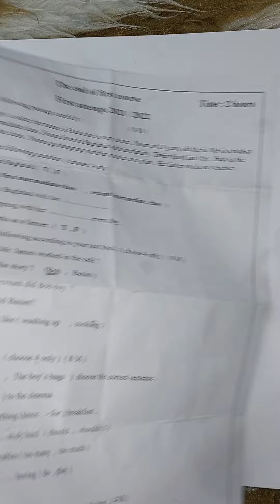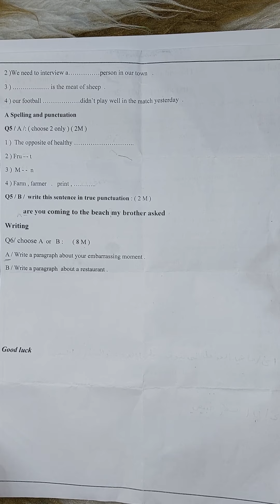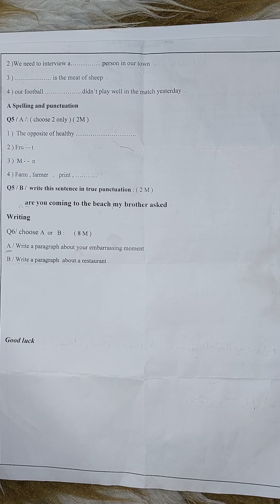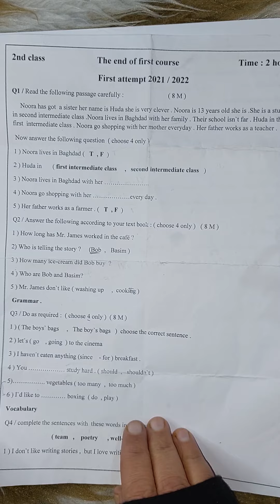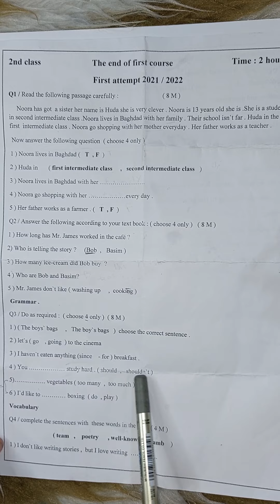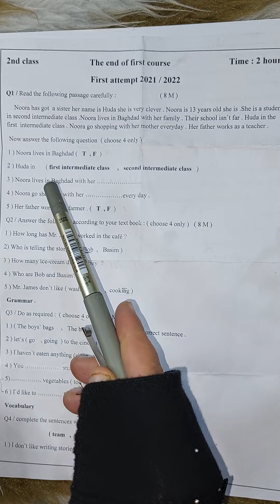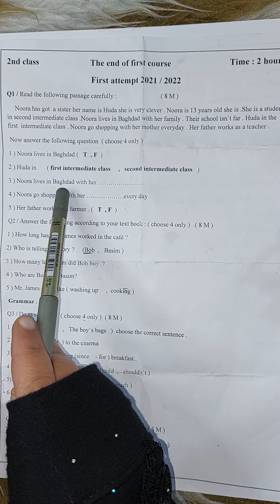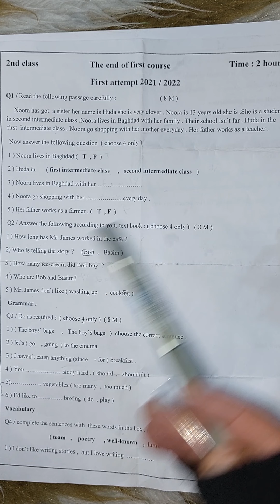اسئلة اللغة الانكليزية لجميع المراحل كمل الفيديو للاخير